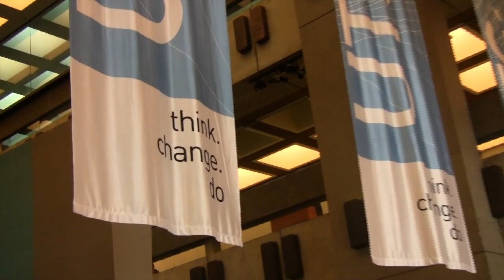Auslandssemester Australien: Karolinas Auslandssemester in Sydney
GOstralia!-Studentin Karolina Zgodinski studiert für ein Semester an der University of Technology im Herzen von Sydney. Wie sie lebt, wo sie wohnt und was sie an Sydney liebt, verrät sie Euch aus erster Hand.

Weitere Informationen zum Auslandsemester in Australien, Auslandssemester in Neuseeland, Auslandssemester USA oder Auslandssemester in Südostasien findest du unter